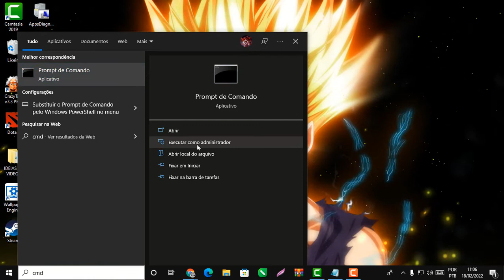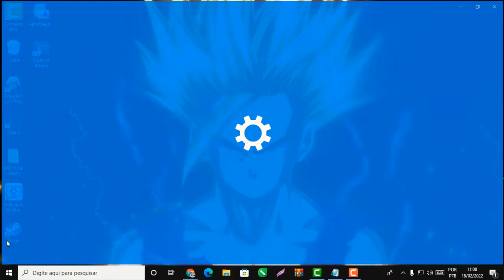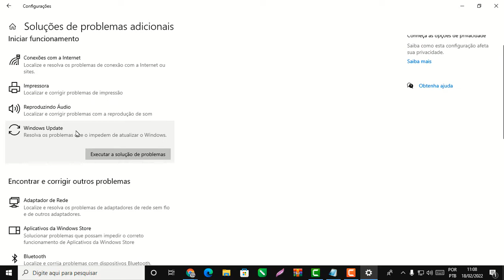COMO SOLUCIONAR o ERRO 0x80070308 do WINDOWS UPDATE ATUALIZAÇOES NÃO INSTALA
COMO SOLUCIONAR o ERRO 0x80070308 do WINDOWS UPDATE ATUALIZAÇOES NÃO INSTALA Ocorreram alguns problemas ao instalar algumas atualizações mas tentaremos novamente mais tarde' Como fazer para solucionar o erro no Windows Update que causa o problema de atualizações no computador geralmente com o código de erro ( 0x80070308 ) esse erro faz com que as atualizações que são enviadas para o seu computador não sejam instalada ou até mesmo quando se vai fazer uma atualização manual no seu Windows sigas nossas dicas para resolver o problema

TODOS OS COMANDO ESTÃO NO MEU SITE ACESSE O LINK ABAIXO